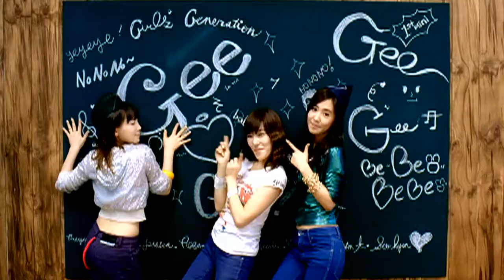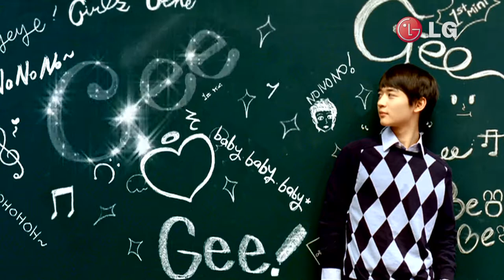HD SNSD - Gee , MV with Minho (SHINee) LG HDTV Display ver. GIRLS' GENERATION 1080p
090107 소녀시대 - 지 , 뮤직비디오 샤이니 민호 Music Video
Jan07.2009
K-pop girls'generation snsd gee mv music video sonyuhshidae soshi